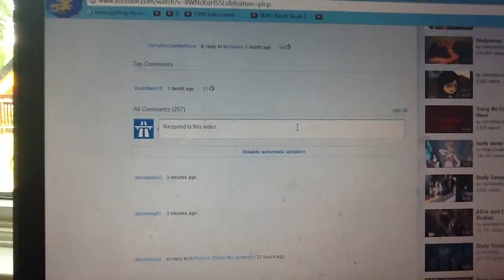Typing in a YouTube comment with no words